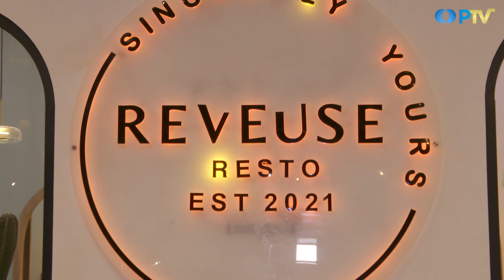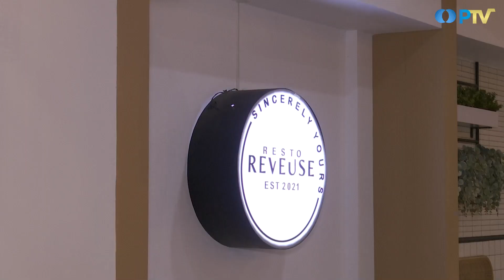Cafe yang instagramable! I Top Kuliner : Reveuse Resto - Segment 3 I Eddutainment PTV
Pada episode Top Kuliner kali ini, Renita dan Amel sedang berada di Reveuse Resto yang tempatnya instagramable loh! Seperti apa tempatnya?

Yuk tonton videonya hingga selesai.